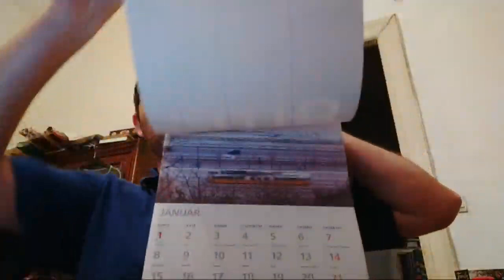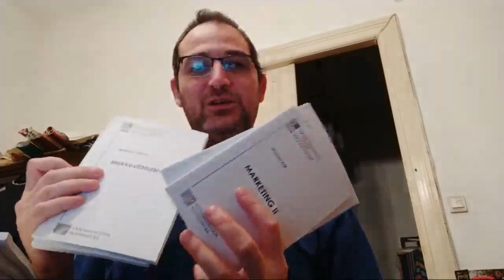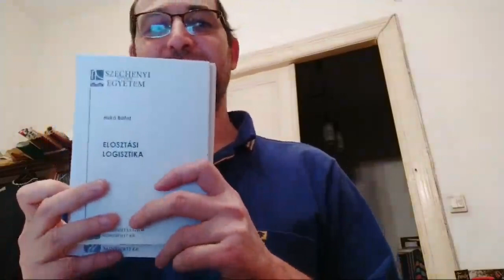Rikári lájv - Toljuk telóval!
Folytatjuk, ahol múltkor abbahagytuk:
 - Belgrádi vasútvonal
 - Mi lesz a donétekkel?
Stb.  ...